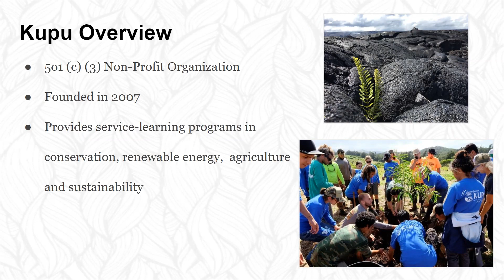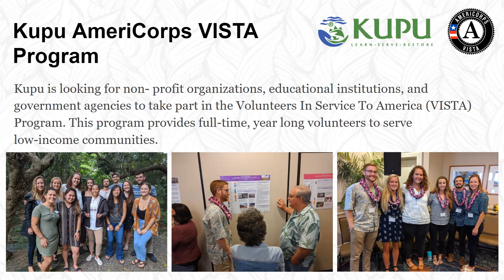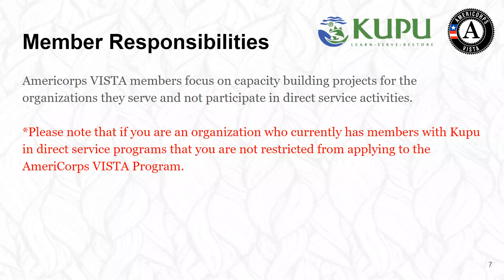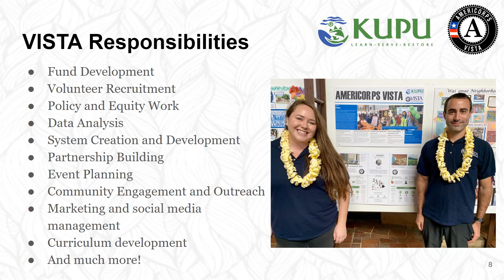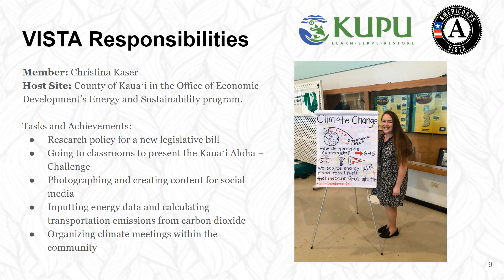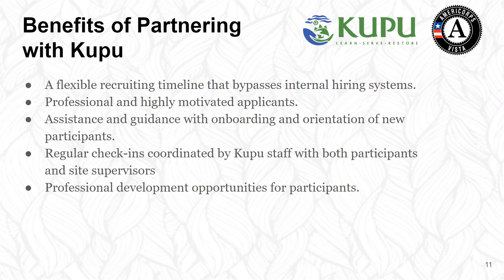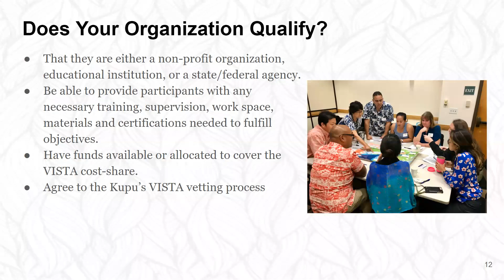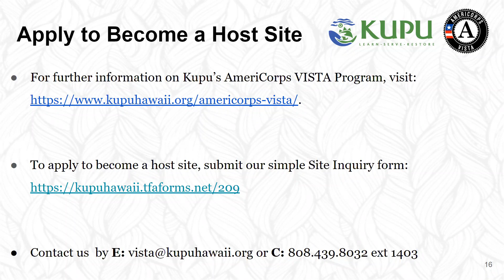Become a Kupu AmeriCorps VISTA Host Site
Kupu, Hawai‘i’s leading conservation and education nonprofit, is looking for non profit organizations, educational institutions, and government agencies to take part in the Volunteers In Service To America (VISTA) Program. This program provides full-time, year long volunteers to serve low-income communities.Kupu’s mission with the VISTA program is to focus on building local capacity in the areas of sustainability, climate change mitigation, natural resource management, community resilience, and disaster preparedness.

Do you want to increase your ability to alleviate poverty in your community? Could you use assistance in acquiring funding, building partnerships, or developing systems that strengthen your organization? If you are interested in facilitating a VISTA member, and would like to know if you are eligible, please fill out our simple online inquiry form below.